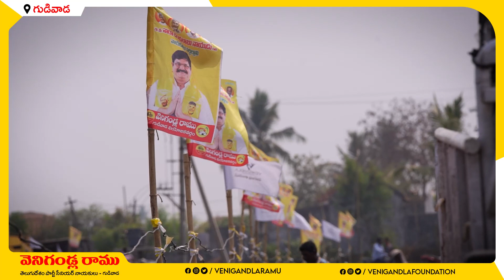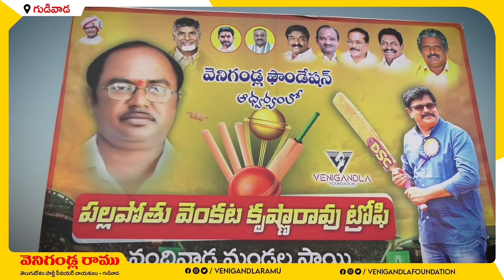గుడివాడ యువతలో క్రీడా స్ఫూర్తిని నింపేందుకు క్రీడా పోటీలు నిర్వహిస్తున్న వెనిగండ్ల రాము గారు.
గుడివాడలో, గ్రామీణ యువతలో క్రీడా స్ఫూర్తిని నింపేందుకు క్రీడా పోటీలు నిర్వహిస్తున్న టీడీపీ సీనియర్ నాయకులు వెనిగండ్ల రాము గారు.